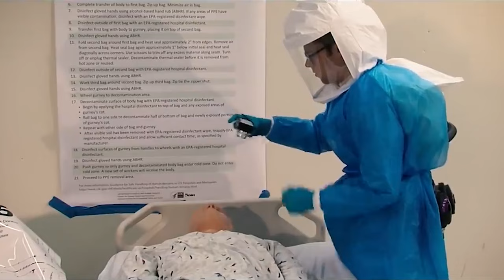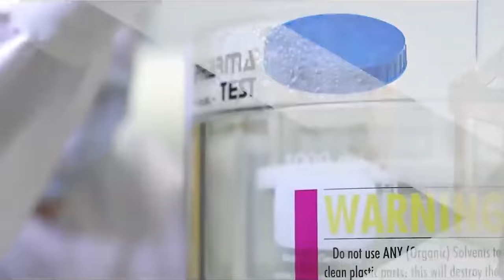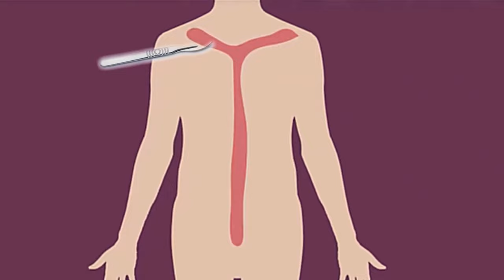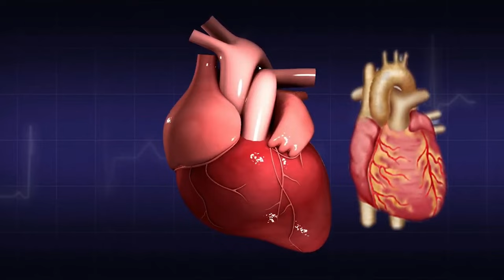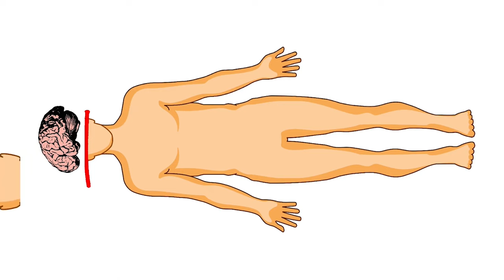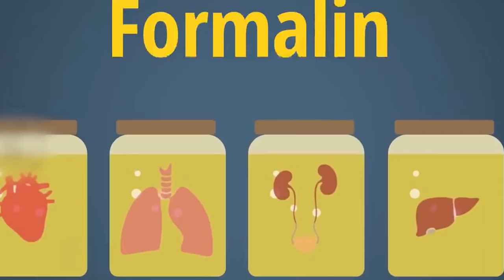पोस्टमार्टम में लाशों के साथ क्या क्या किया जाता है ?/Reality Of Postmortem Hindi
Sidhu Moose wala Post Mortem Report